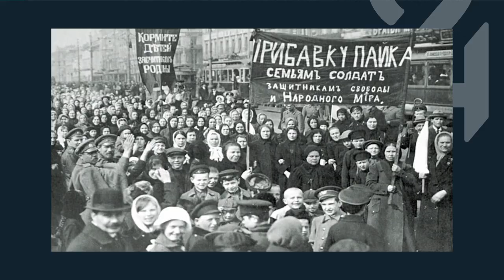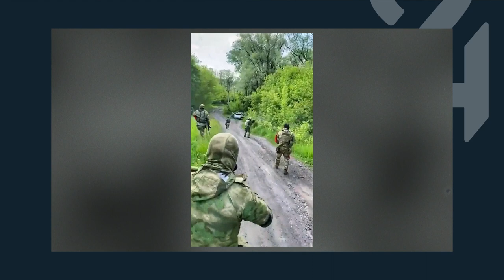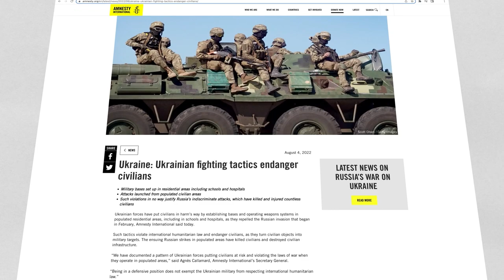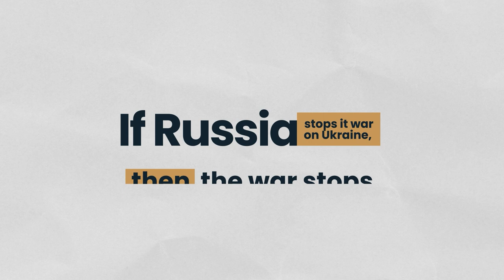PROPAGANDA in Russia: What it‘s like to hear nothing but lies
Many people see information from russia as a great alternative news source because it’s contrasting to what they’re used to hearing. Unfortunately, they don’t understand how the russian propaganda machine touches every aspect of life, to the point where people’s opinions aren’t even their own. We’re taking a look at some of these cases relating to Ukraine today.

🧭 NAVIGATION:

00:00 Propaganda is everywhere
00:35 Propaganda after the russian revolution in 1917
01:40 Putin spent billions to build his propaganda machine
02:10 How the russian people support their dictator with symbols
03:40 The Moscow patriarchate and propaganda
04:20 The death of independent media
05:20 What russian propaganda spreads about Ukraine since February 24th 2022
07:00 Who is Stepan Bandera?
07:50 Ukrainians trolling russian media
08:20 Key figures of russian propaganda
11:29 Consequences of Putin being in power for over 20 years
11:50 Russia-Ukraine relatives' relationship during the war
12:40 Russian propaganda and the world
13:57 What can you do?

📝 ABOUT US
After 24 is a media platform that seeks to shine a light on modern Ukrainian society and culture from a first-hand experience. Covering a range of topics, we take a sensible look at the facts to explain what’s really happening in Ukraine.